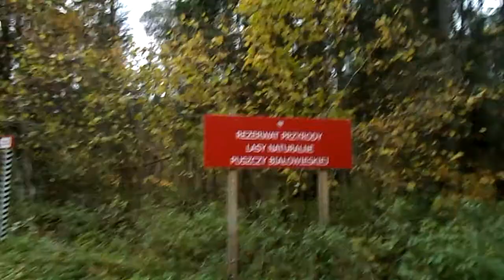17.10.21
Puszcza Białowieska, Dolina Leśnej, kolejka wąskotorowa Hajnówka - Topiło, okolice Sacharewa.